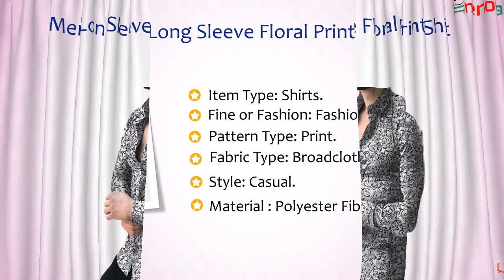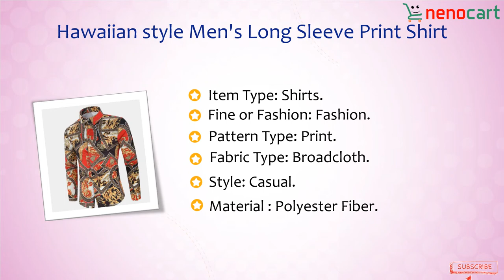Top 10 Men Print Shirt 2020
The essence of the 90s is additionally the utilization of print Shirt – like the one in baroque style that was used on anything – from safety pins to shirts, beach towels to pillows. And in recent years this trend has re-emerged everywhere, revealing an obsession for the baroque print glorified by the return to the 90s.

The rediscovery of this Italian artistic tradition is revisited by ASOS during a Pop Art vision, with rich frames, black/white stripes and floral paintings printed on the shiny silk of a short-sleeved shirt – as within the outfit you see. I matched the baroque print shirt with an excellent skinny, medium washed jeans and a gray-beige suede pairt of sneakers with a red brick sole. A final outfit with an analogic taste.In this video we are getting to show top 10 Men Print Shirt for Man in 2020. Check the video till end and obtain inspired!

Top 10  Shirts 2020

Shirt,
Print Shirt,
Men Print Shirt,
Top 10 Men Print Shirt,
Shirt 2020,
Top 10 Shirt,
Top 10,
mens fashion,
mens style,
formal dress for men,
Shirts